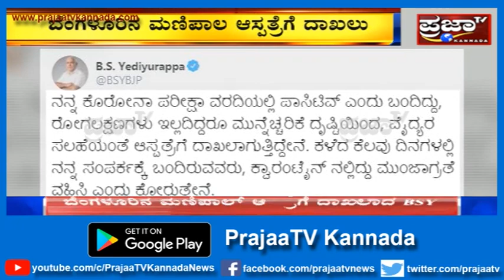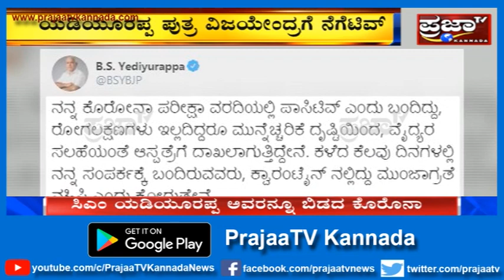ರಾಜ್ಯದ ಸಿಎಂ ಯಡಿಯೂರಪ್ಪ ಅವರನ್ನೂ ಬಿಡಕ ಕೊರೊನಾ-BSYಗೆ ಪಾಸಿಟಿವ್ ದೃಢ, ಬೆಂಗಳೂರಿನ ಮಣಿಪಾಲ ಆಸ್ಪತ್ರೆಗೆ ದಾಖಲು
ರಾಜ್ಯದ ಸಿಎಂ ಯಡಿಯೂರಪ್ಪ ಅವರನ್ನೂ ಬಿಡಕ ಕೊರೊನಾ-BSYಗೆ ಪಾಸಿಟಿವ್ ದೃಢ, ಬೆಂಗಳೂರಿನ ಮಣಿಪಾಲ ಆಸ್ಪತ್ರೆಗೆ ದಾಖಲು-ಖುದ್ದು ಸ್ಪಷ್ಟಪಡಿಸಿದ ಮುಖ್ಯಮಂತ್ರಿ ..
Prajaa TV Kannada News is a promising 24 hour Kannada News Channel. The vision of the channel is "Prajegale Prabhugalu".